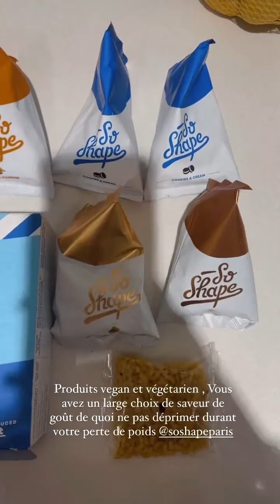LAURA LEMPIKA - 05 Mai 2022